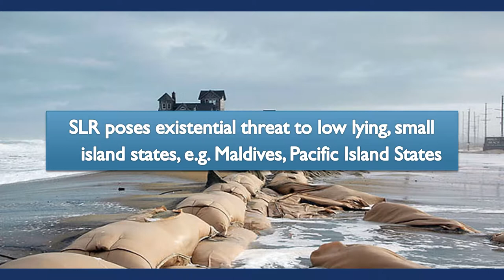The Security Implications of Sea Level Rise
BIPSS Presents an overview of The Security Implications of Sea Level Rise (SLR)